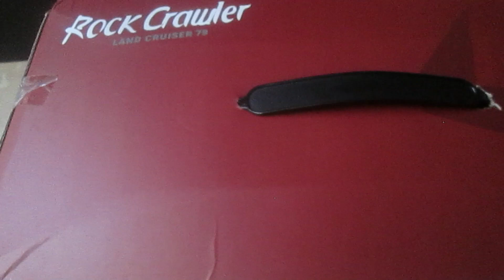MN82 TOYOTA LAND CRUISER Pickup LC79 1/12 scale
Unboxing the new MN82 Toyota Land Cruiser Pickup LC79 RC